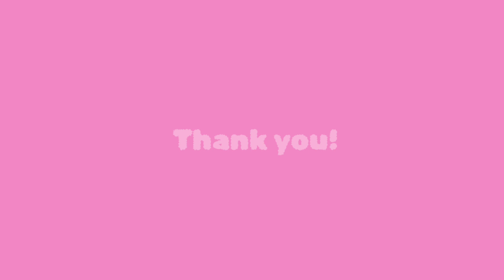Trolls Drawing Meme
Funny trolls world tour 'just sing' drawing meme